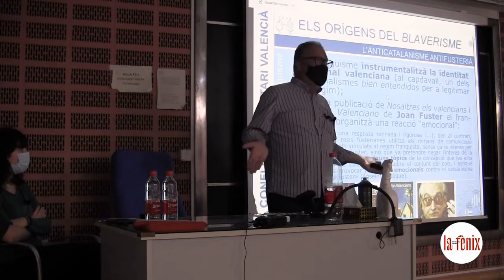El director del Magnànim tacha la Ofrenda de la Virgen de “construcción franquista”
Vicent Flor, de Compromís y máximo responsable del instituto de la Diputación, anima “a ver quién es el guapo que plantea suprimir la Ofrenda” y que las Fallas “se impregnaron de franquismo”